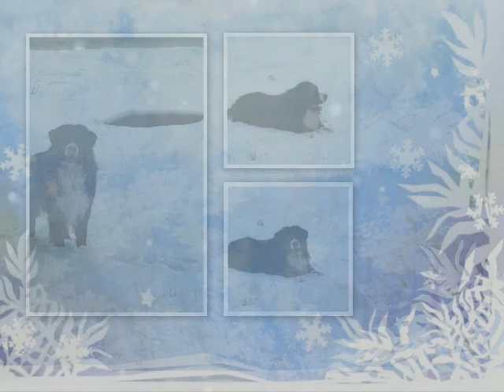2013B20-01-2013-SOUS-LA-NEIGE CHARLY DU HARAS DE LA VERGNE BOUVIERS BERNOIS